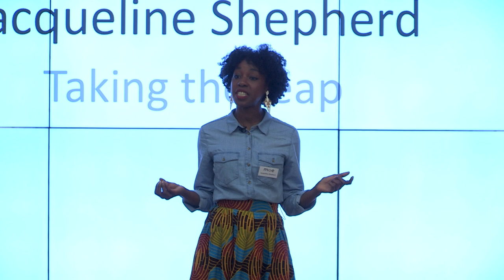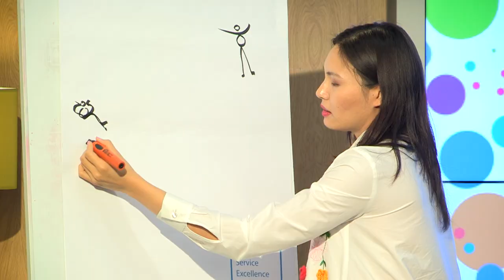MOEvement 2018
MOEvement Conference 2018 - promo